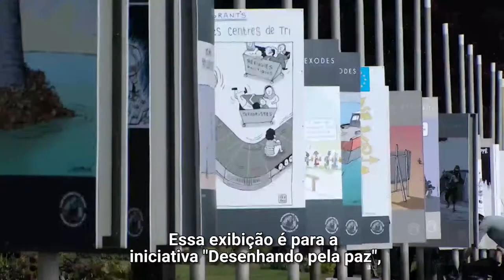Cartunistas desenham pela paz e pela liberdade de expressão